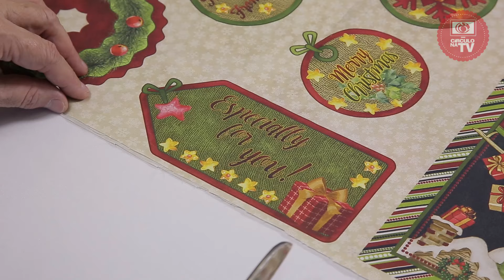Sinelma Barcelos - Decoração Natalina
A artesã Sinelma Barcelos ensina a confeccionar lindas decorações de Natal com o tecido Corte Fácil da Círculo. Confira!